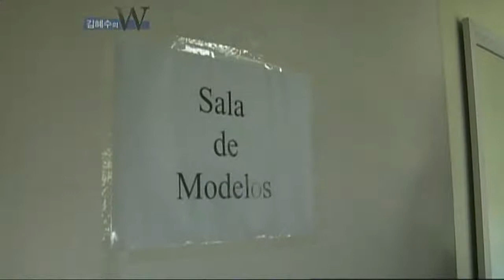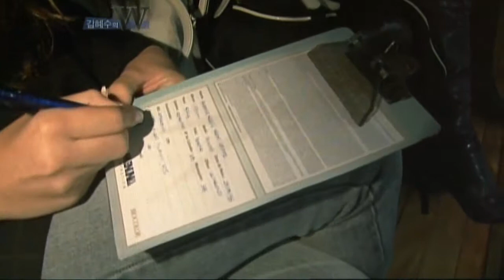Brazil's Fashion model(MBC 'W')